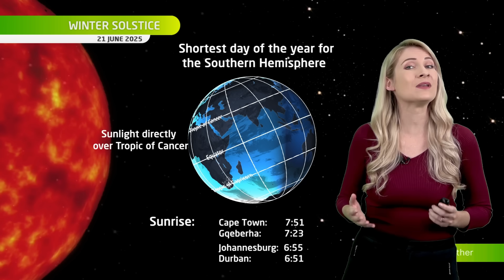21 to 22 June 2025 | Vox Weather WEEKEND Forecast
🌎❄️ Happy WINTERSOLSTICE ❄️🌎

The 𝐖𝐈𝐍𝐓𝐄𝐑 solstice takes place on Saturday, 21 June 2025 at 04:41 AM.
It’s an astronomical phenomenon marking the shortest day and longest night of the year in the Southern Hemisphere.

🌦️ Meteorological vs Astronomical Seasons
Many people consider the winter solstice the official start of winter, but for meteorologists, the season starts weeks earlier.

👉 Meteorological seasons are based on calendar months, making it easier to compare seasonal and monthly climate data — important for agriculture, commerce, and long-term weather tracking.

From this weekend onward, daylight hours will slowly start to increase, as we move closer to SPRING ☀️

📍21 June 2025 Day Lengths:

• Cape Town: 9h 53m 42s
• Gqeberha: 9h 53m 24s
• Johannesburg: 10h 29m 51s
• Durban: 10h 13m 31s
• Polokwane: 10h 39m 36s